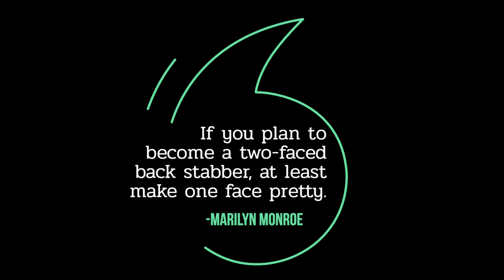Trail 21: Blue - Rausch Creek Off Road Park - Knives Out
Blue/Rausch Creek/Trail 21

Welcome and thanks for checking out the channel. These aren't your typical off road vids. If you enjoy slightly twisted humor and a whole lot of sarcasm this channel is for you.

Recon Living is focused on Pennsylvania off road trails primarily at two Pennsylvania off road park locations: AOAA Trails and Rausch Creek Offroad Park.

Anthracite Outdoor Adventure Area is a large park for off road vehicles like the Jeep Wrangler, Jeep Cherokee, Jeep Gladiator, Toyota Tacoma and Toyota Forerunner. There are numerous AOAA Trails at the park perfect for the off road beginner.

Rausch Creek Offroad Park also has a large number of off road trails. Rausch Creek trails may be better suited for full sized vehicles such as the Ford Raptor.

The vast majority of Recon Living videos are shot during trail rides or training classes with Off Road Consulting. Off Road Consulting is the perfect off road beginner's guide for Jeep off road beginners. The experience offers many new Jeep owner tips for beginners.